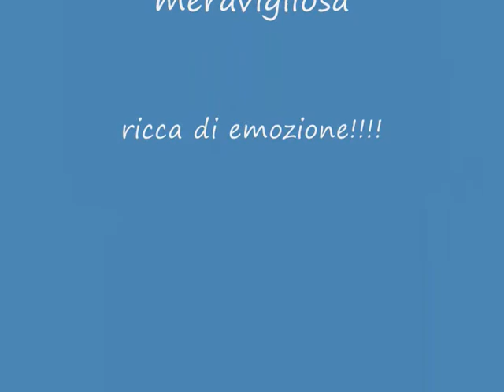Una giornata ad Appiano Gentile dvx